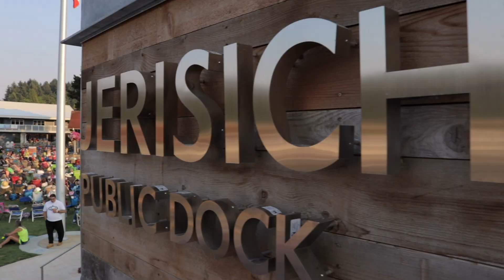Gig Harbor Police Department National Night Out 2017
Here's a video summary of the best National Night Out in the country.